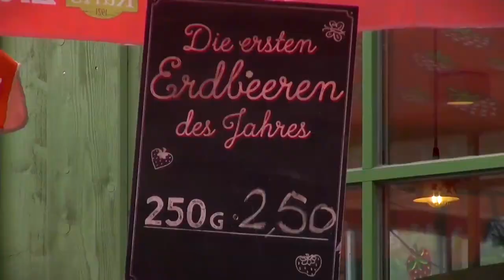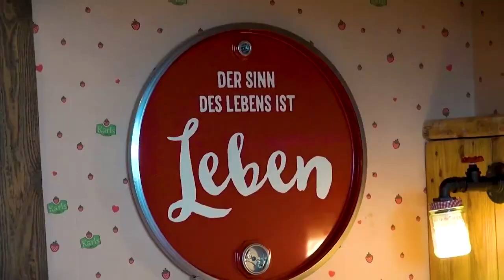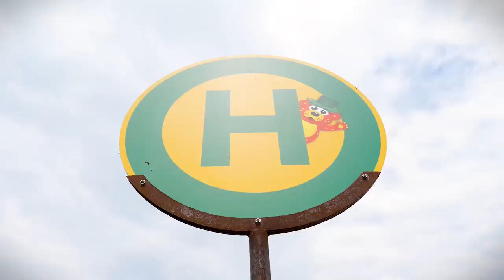Hotel Film ALLES PALETTI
Unser Hotel ALLES PALETTI - Karls Upcycling Hotel - hat im März 2018 seine Türen geöffnet und bietet neben urigen Upcycling-Möbeln den Gästen modernste Technik. Vis-a-vis zum Erlebnis-Dorf ist es perfekt für einen Familienurlaub gelegen.

Für 33€ das ganze Jahr Spaß haben und sparen! 🍓